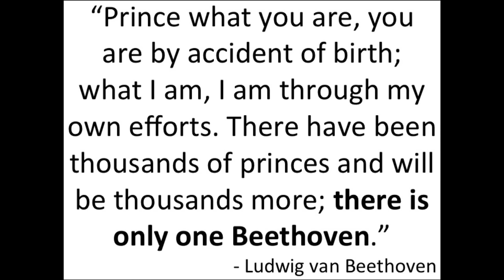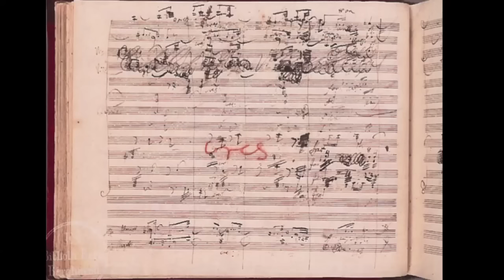Beethoven, the Heavy Metal of the Early 19th Century! | Nicolas Ellis | TEDxYouth@Montreal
Young orchestral conductor, Nicolas Ellis, shares his passion for conducting and for one of his favorite composers.

Originating from Chicoutimi, Nicolas Ellis is the founder and artistic director of the OSA: l’Orchestre symphonique de l’Agora. This organization’s mission is to raise funds for social, humanitarian and environmental aide organizations. Alongside his activities with the orchestra, Nicolas was recently appointed conductor in residence of I Musici de Montréal’’s chamber orchestra and will assume his duties in June 2015.
In the summer of 2013, he participated in the Accademia Chigiana in Sienne, Italy, where he worked with Maestro Gianluigo Gelmetti and with the della Fondazione Bulgaria Classic orchestra. This past summer, at the Aspen Music Festival and School, he worked beside Robert Spano, conductor of the Atlantic Symphony Orchestra. During his time in Aspen, he participated in many master classes including those given by Leonard Slatkin, Hugh Wolff and Johanne Debus. It was in Aspen where Nicolas was named assistant conductor for the production of Carmen and worked alongside Spanish conductor Josep Caballé-Domenech.
In 2010, Nicolas was distinguished as first place prize winner in the under 18-year category for piano at the Canada Music Competition.  In 2013, semi-finalist in the Jeunesses Musicales International Conducting Competition in Bucharest, Romania, he conducted the George Enescu Philharmonic Orchestra.
Nicolas completed his baccalaureate in classical piano, under Jean Saulnier, at the University of Montreal in 2013. Since then, he has studied orchestral conducting under Alexis Hauser at McGill University where he was the recipient of a Prestigious Schulich Scholarship.
When not preoccupied with his studies, Nicolas can be found with a soya latte in hand, walking his magnificent Labrador-mix, Suki, down Bernard Street in Montreal.